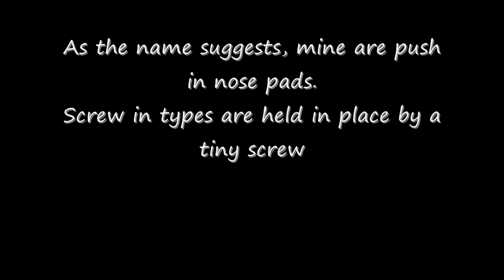Replacing push in type silicone eyeglass nose pads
The hardest part about replacing eyeglass silicone nose pads is finding the right type and size pads. I ordered mine on ebay from eyetoys as I was able to find the right size and the push in type I needed.  Your eyeglass is delicate so don't exert undue force or you'll scratch your lens or break the frame.
 I just used a jeweller type screw driver to push out the old one. Mounting the old one is just a matter of pushing the nob into the holder.  Mine fit perfectly with no further adjustments. The screw in type pads is probably no harder to replace.